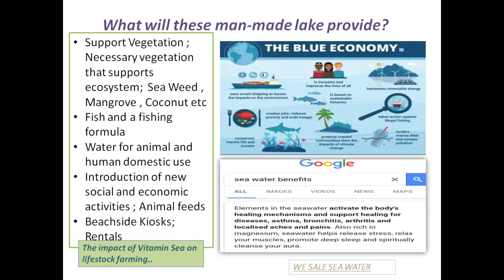Man Made Lake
Man-Made Lakes to solve climate change issues